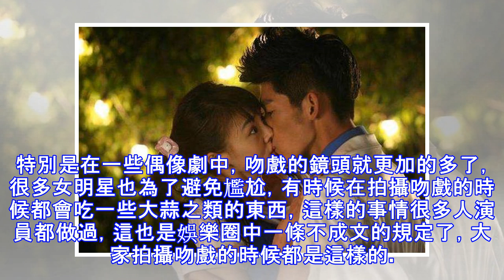演員們拍攝吻戲時，為什麼只拍上半身？知道真相後讓人哭笑不得！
現在的電視劇無論家庭倫理劇還是古裝劇都是夾著感情戲，特別是偶像劇，有感情戲一般都會有吻戲，最早開始吻戲的是瓊瑤劇，當然那時候咱們中國的民風還是很淳樸的，吻戲也只是「蜻蜓點水」，隨著時代的改革開放，影視劇也開放了很多，出現了很多吻戲，有些吻戲讓人感覺很真實，這就是為什麼有人要站劇中CP。 作為演員我們都知道他們都是非常辛苦的，做為女演員有時候更是要吃一點小小的虧，因為有時候拍戲的時候需要拍到吻戲，雖然可以借位，但是有些必要的時候還是需要真的吻的，所以有時候女演員還是比較吃虧的。 特別是在一些偶像劇中，吻戲的鏡頭就更加的多了，很多女明星也為了避免尷尬，有時候在拍攝吻戲的時候都會吃一些大蒜之類的東西，這樣的事情很多人演員都做過，這也是娛樂圈中一條不成文的規定了，大家拍攝吻戲的時候都是這樣的。 不過大家有沒有發現，拍吻戲我們幾乎看到的都是上半身，而且還是臉部和嘴唇的特寫，好像我們看不到就懷疑他們是借位的一樣，不過這樣也有一個好處，就是讓我們觀眾可以看到演員的細微表情，讓我們真實的代入到電視劇當中去，不過拍吻戲真的這麼簡單呢？ 為什麼不讓我們看到她們的下半身，對於看劇無數的小菲來說，不免要想到她們的下半身在幹什麼？是坐著還是站著，穿著棉褲還是短裙？不知道小夥伴們有沒有想到這樣的問題？現在很多電視劇播出都會放出幕後花絮，大家就會看到真相，這時偶像劇就會被大家當做喜劇看，對畫面的美感也大打折扣。...